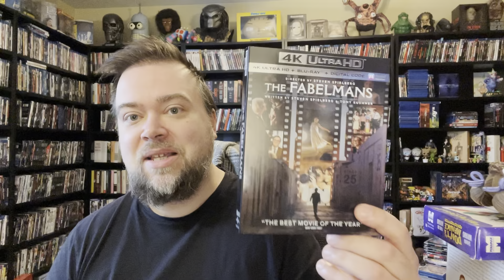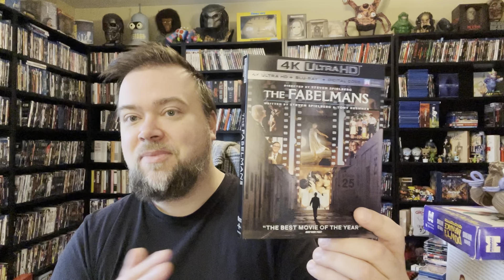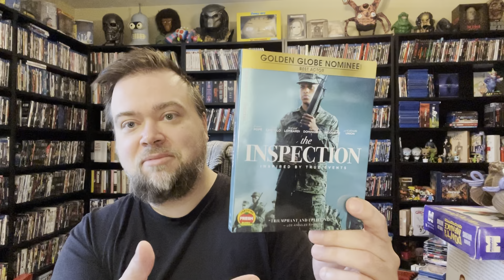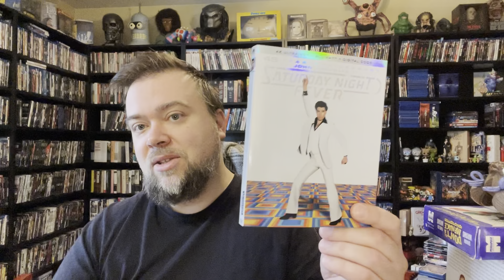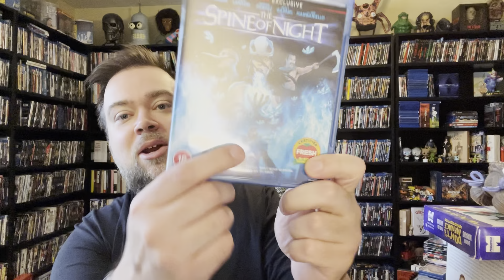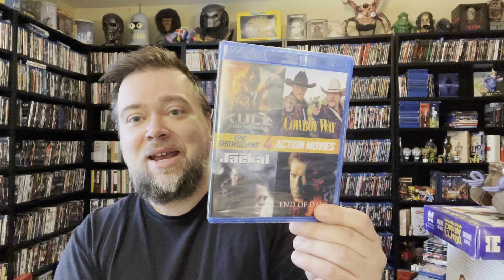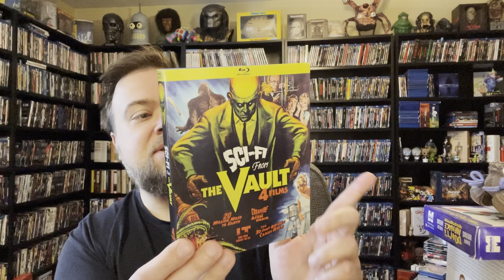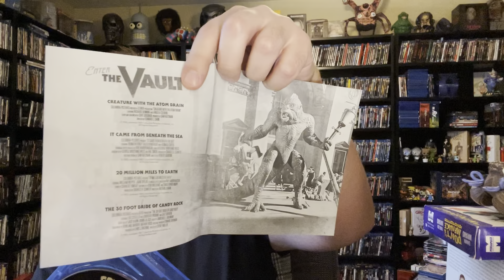Blu-Ray Collection Update 7 Pickups! 4K Ultra HD, New Releases, Drama, Action, Horror, Animated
What didn’t make the shelf / collection episode

OOP
Rare
Slipcover

Dvds
Arrow Video
Criterion Collection
Twilight Time
Paramount Presents
Steelbook
Rant
Christmas movies
Movie talk
Unpopular opinions
Upgrades
Duplicates
3D Blu-Ray Steelbook
Rant
Reaction
Hot take
Unpopular Opinion

Movie reviews

Rant
New artwork different
4K Ultra HD

31 Days Of Halloween 2022
Horror Edition
YouTube Movie Community Collaboration Video
Channel Update

Found footage
3D
Unboxing Review
In depth
Transfer picture quality audio quality hdr
Dolby vision HDR10 4K 8K special features
Horror box set
4K Ultra HD Blu-Ray Steelbook Limited Edition
horror box set digibook
Oop slipcover slipcase
video nasty video nasties
Scream Factory
Horror haul
Cheesy horror
80s horror
2000s horror
Italian horror
Universal Monsters
Huge massive horror Blu-Ray Collection Update Haul
Arrow Video
Severin Films
Vinegar Syndrome
Scream Factory

New Zealand horror
Italian horror
80s horror
Horror comedy
Collector’s Edition

Reviews & Recommendations

Black Friday Blu-Ray & 4K Sale

4K Ultra HD transfer rant

4K Steelbook
HDR 10 Dolby Vision

Movie memorabilia horror conventions
Custom aka bootleg Blu-Rays

Free
Digital copy

The Fabelmans 4K Universal Steven Spielberg
The Inspection A24 Lionsgate
Saturday Night Fever 4K 45th Anniversary Paramount
The Spine Of Night rotoscope animated
Action 4 Film Set Mill Creek Entertainment
Sci-Fi Vault 4 Film Set
Thriller Vault 8 Film Set Boris Karloff

The Oscars The Academy Awards
TV show talk streaming